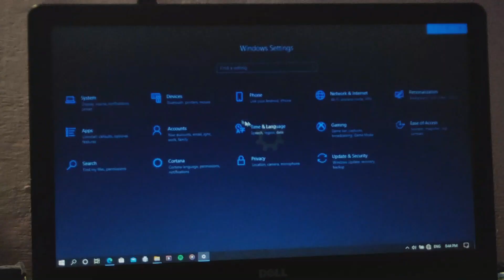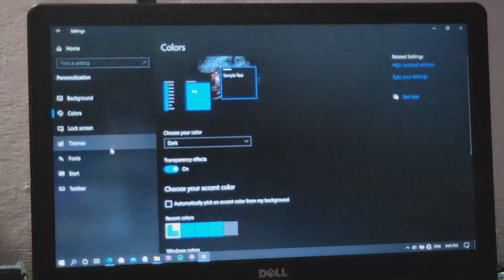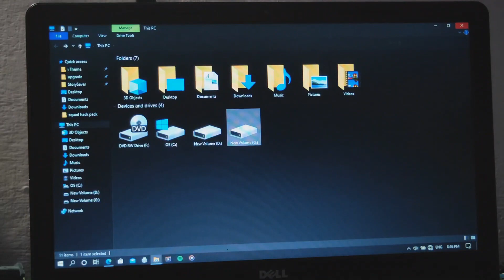Dark mode in windows 10.................Good for your eyes........Reduce eye strain............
this video is about dark mode in windows 10 which is officially launched for windows 10 a year ago.in this video, i have discussed how to turn the dark mode in windows 10.

dark mode in windows 10,window 10 dark mode,dark mode,how to turn on dark mode in windows 10,windows,windws features,dark mode windows